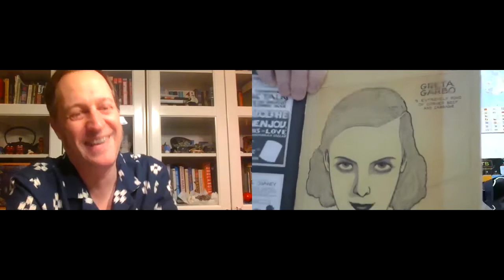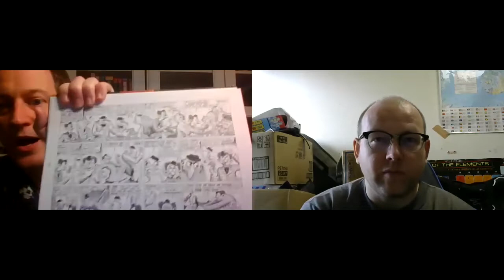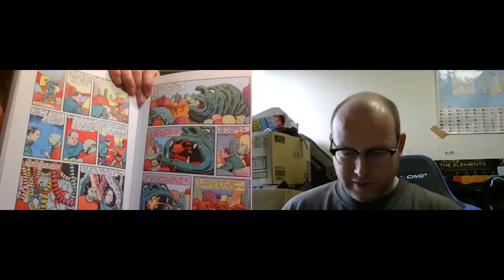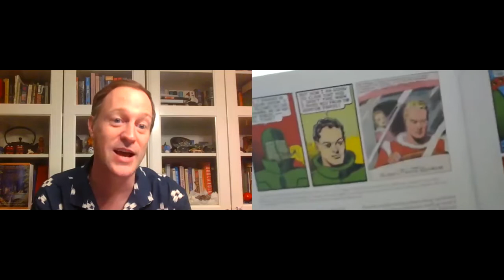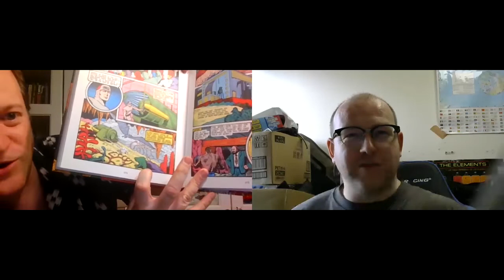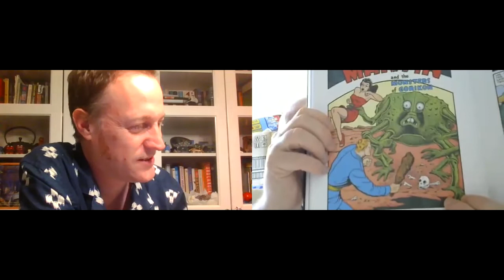Prolix Comix Bollix # 7: CREEPING DEATH FROM NEPTUNE - BASIL WOLVERTON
Wolvertoons talk with ugly feckers Clive and Nick.